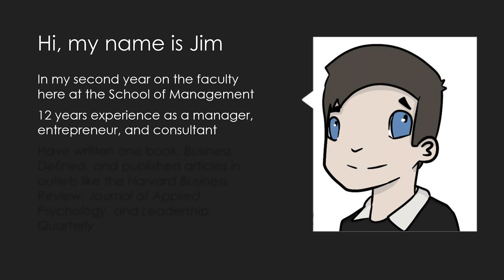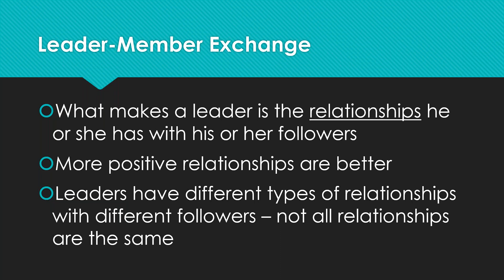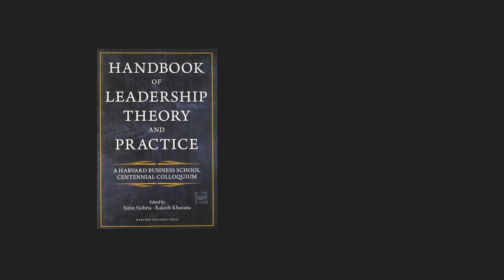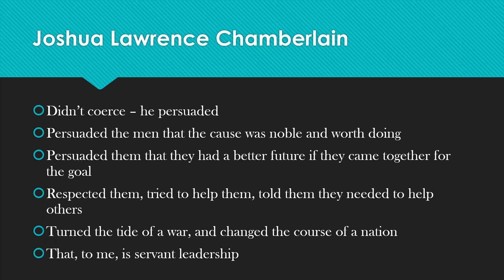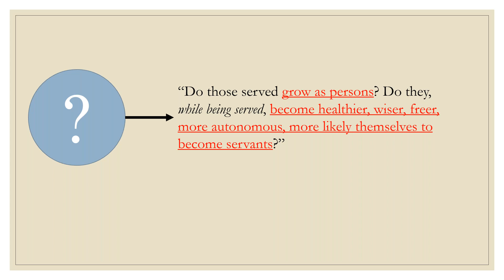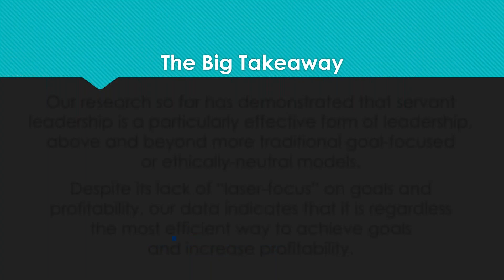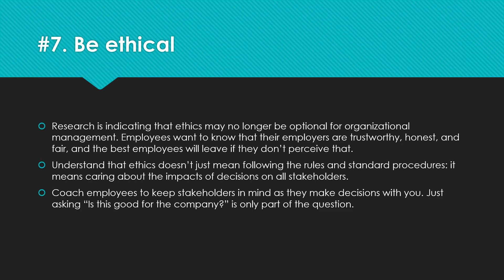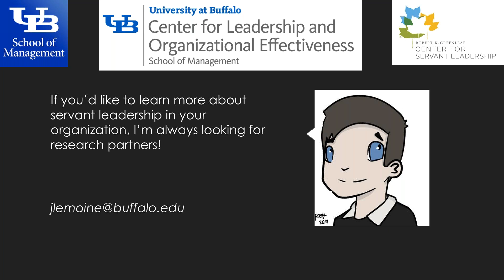Intro to Servant-Leadership - Jim Lemoine, Univ of Buffalo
Greenleaf Center Board member Jim Lemoine has shared an Introduction to Servant-Leadership he conducted for the University of Buffalo.